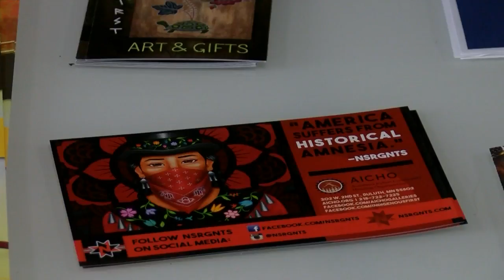trafficking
upLynk Clip